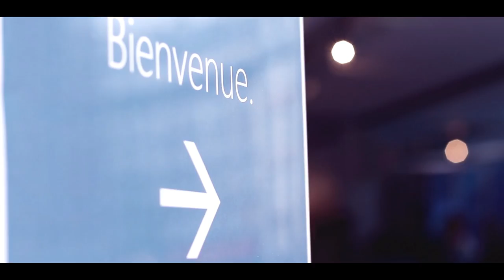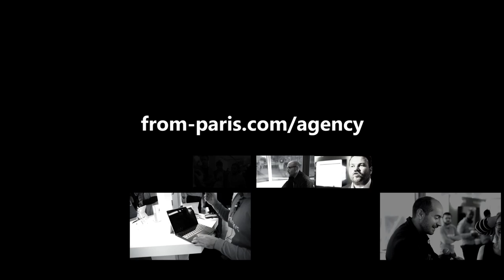The WindowsCube in Paris | Octobre 2015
À l'occasion du lancement de Windows 10 en France, From Paris agency a collaboré avec l'agence Publicis pour créer le WINDOWS CUBE: un lieu éphémère de 200m2 situé sur le parvis de Beaubourg devant le Centre Pompidou - ouvert à tous de 11h à 19h du 5 au 18 octobre 2015.

Creative Direction & Brand Content: From Paris agency
Agence: Publicis Shopper / Publicis Red
Client: Microsoft France
Crédit son: Hiatus Kaiyote - Fingerprints (Mo Serious Edit) digged by Santobeats
Vidéo: From Paris
Direction de Création, direction artistique et création de contenus : Christophe Pilate et Didier Chankin.